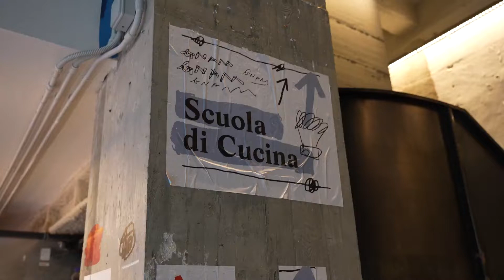World Cooking Experience | Cooking Class, Scuola di Cucina, Mercato Centrale, Milan, Italy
[PT] Neste emocionante vídeo, embarcaremos numa viagem até Milão, Itália, para explorar a Scuola di Cucina no Mercato Centrale. Prepare-se para uma experiência culinária exclusiva que o levará a provar alguns dos pratos italianos mais deliciosos e desvendar os segredos por trás da sua criação, tudo isso com a orientação de chefs incríveis!

Desde a magia de criar uma massa caseira até a tentação do tiramisu perfeito, você terá a chance de saborear e aprender sobre o que torna a Itália um verdadeiro paraíso gastronômico.

Se você está em busca de uma experiência de viagem verdadeiramente singular, não pode deixar de explorar as emocionantes oportunidades oferecidas pelo World Cooking Experience. Este é um convite irrecusável para mergulhar na essência da culinária italiana no seu ápice. Não permita que essa oportunidade escape - una-se a nós nesta empolgante jornada culinária e faça parte de momentos que ficarão para sempre na sua memória!

[EN] In this exciting video, we will travel to Milan, Italy, to explore the Scuola di Cucina at Mercato Centrale. Get ready for an exclusive culinary experience that will allow you to taste some of the most delicious Italian dishes and uncover the secrets behind their creation, all under the guidance of amazing chefs!

From the enchantment of crafting homemade pasta to the temptation of the perfect tiramisu, you'll have the chance to savor and learn about what makes Italy a true gastronomic paradise.

If you're seeking a truly unique travel experience, you cannot miss exploring the thrilling opportunities offered by the World Cooking Experience. This is an irresistible invitation to delve into the essence of Italian cuisine at its peak. Don't let this opportunity slip away - join us on this exciting culinary journey and be a part of moments that will stay with you forever!

Sobre o World Cooking Experience
O World Cooking Experience foi pensado para aqueles que buscam uma imersão enogastronômica, turística e cultural feita sob medida ao redor do mundo. É uma ponte entre culturas e pessoas, conectando os sabores e as tendências da gastronomia através de experiências únicas e memoráveis pelo mundo.

No World Cooking Experience a gastronomia é o que irá nos guiar pelos países e os Chefs serão os nossos embaixadores, abrindo suas cozinhas e casas para nos ensinar os segredos dos pratos locais e nos contar tudo sobre os verdadeiros sabores da culinária regional. Tudo isso acompanhado de almoços ou jantares harmonizados com vinhos selecionados da região, trazendo de forma profunda, toda essa explosão de sabores e saberes da região.

Preparados para essa imersão única e memorável pelo mundo?  Convido você a realizar a viagem dos sonhos em uma das nossas experiências gastronômicas pelo mundo repleta de sabores, história, arte e tradições. Marque já na sua agenda!

Portugal | Turquia | Malta | Itália | Líbano | Península dos Balcãs | Brasil